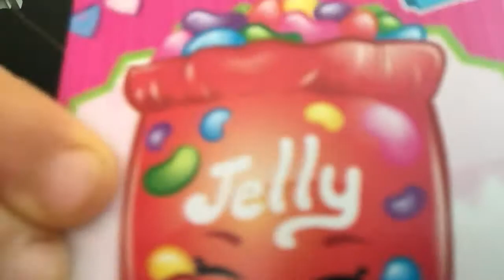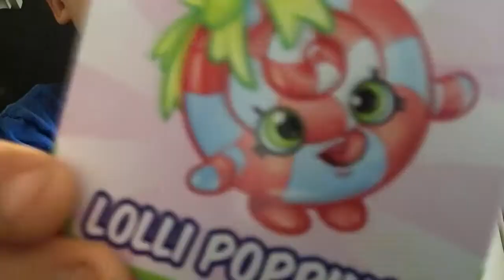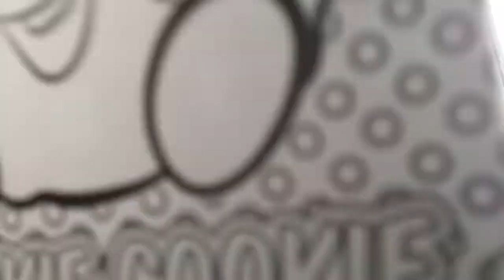My New Toys - The Tomchak Kids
Andrew, Maximus and Sydney take a moment to show off their new toys.